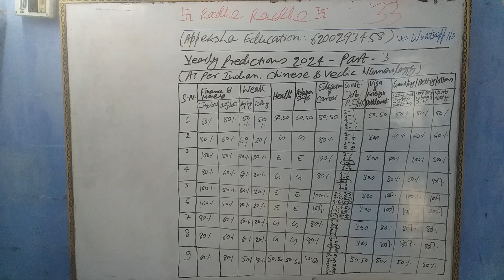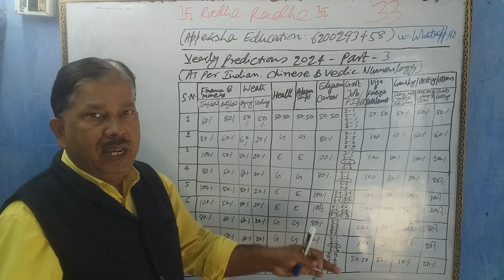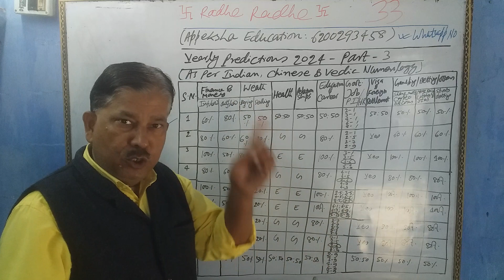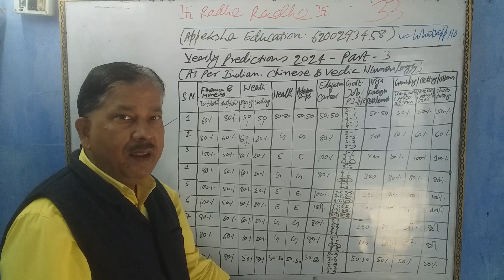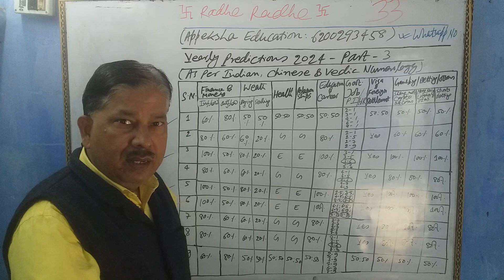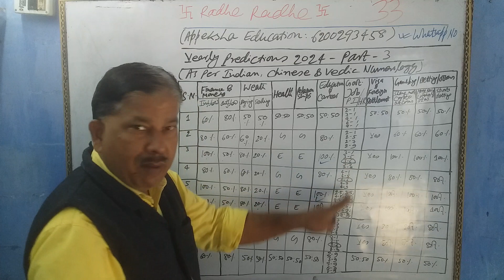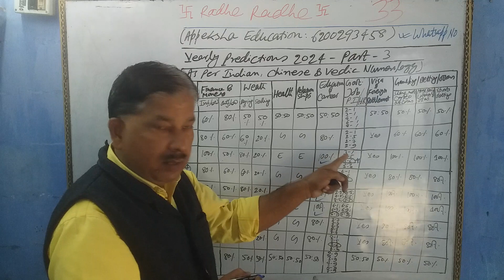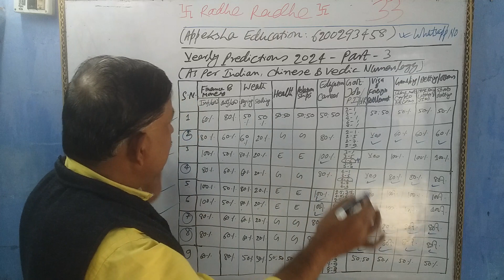Yearly Predictions 2024: Part 3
APPEKSHA EDUCATION

Course/Program Name: Diploma in Numerology
Course/Program Duration: 33 Days (MWF or TTS)
Course/Program Fee: Rs.6999/person (to be paid in advance)
Course/Program Structure: Foundation to Advance Level
Course/Program Study Material: PPTs and PDF Plus 50 Video Links
Course/Program Time: 10pm onward on MWF or TTS
Course/Program Medium: Google Meet Link

Type – 1 Service: Rs.699/person (Basic Report)
Type – 2 Services: Rs.699/person (Baby Name Numerology)
Type – 3: Rs.1599/person (Advance Numerology Report)
Type – 4: Rs.6999/person (Life Time Report)
Type – 5: Rs.33999/person/month (Personal Numerology)

100% Success in Higher Education
Advice for Education, Career and Job
100% Success in Multiple Businesses
100% Success in Government/Private Job
100% Success in Hollywood/Bollywood/Kollywood/Tollywood/Others